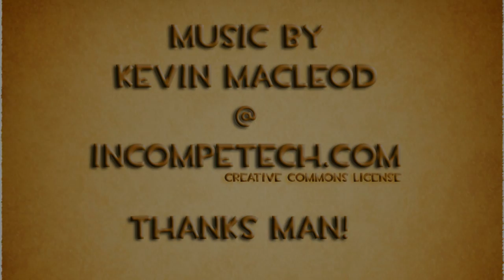APB: Reloaded Co-operative Gameplay Ep.32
Please rate the video, it helps =)

Today's video includes a Zerg Rush. Two different days on this one. The date in the title is for the second video. The first was on 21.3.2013. Clan members include TheViperZ, Sqo, Huckleberry, Taladon and Bushmeister (Joker Division). Opposition was Jalicice / SashaKolsikov / Veral (of Sex Kittens), DeeToxx, Tangram (of Elite Syndicate), xCampeon, Webbyninja (of Marauders), P1mP4Cash (of Sleeping Shadow) and Daboneman. Loadout used: Colby CSG-20 PR2 / Colby PMG Mk 4 (RS3, CJ2, EM1) and the Obeya FBW (stock) / Act 44 'Last Stand'.